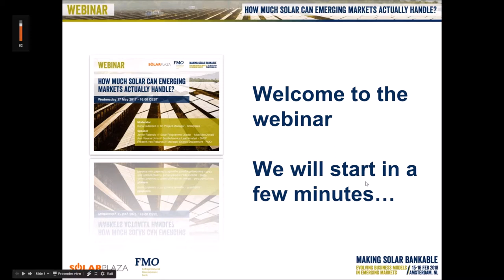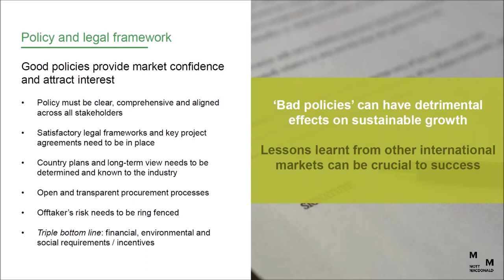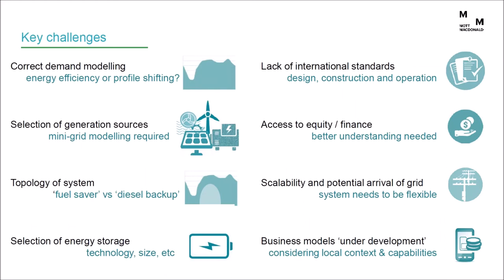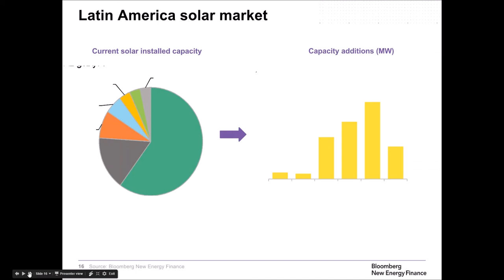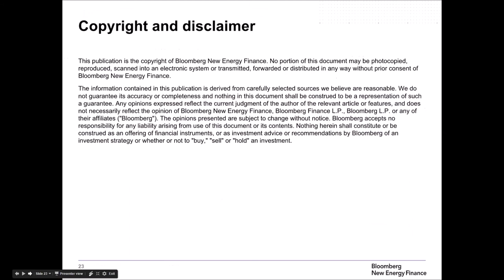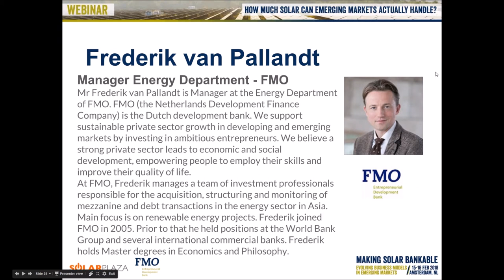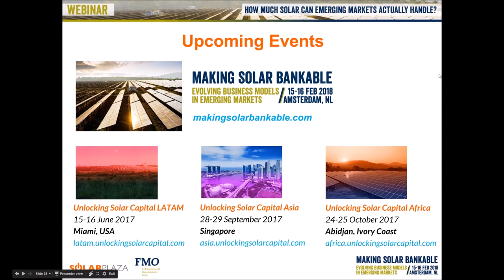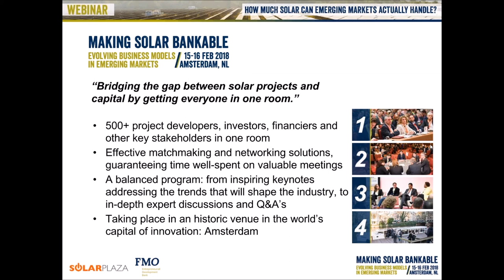Solarplaza Webinar: How Much Solar can Emerging Markets Actually Handle?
Solar energy has become a very attractive option for emerging markets in Asia, Africa and Latin America. With falling prices, new government initiatives and new business models, the opportunities for solar seem endless. However, intermittency issues and curtailment risk threaten this growth of solar energy in emerging markets and need to be addressed.

In this webinar Ana Verana Lima (Bloomberg New Energy Finance), Frederik van Pallandt (FMO) and Javier Relanchio (Mott MacDonald) will shed their light on the evolving landscape of solar energy in emerging markets. Especially, they will address the issues described above, and explain what the role of technological developments including energy storage can be to solve this problem.

🔗  Links